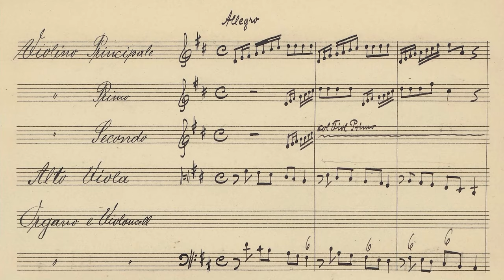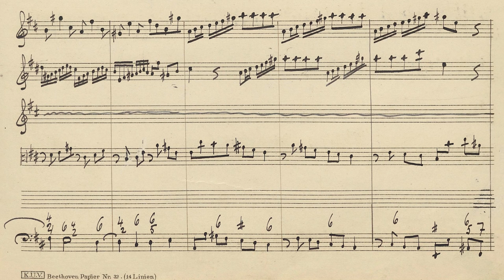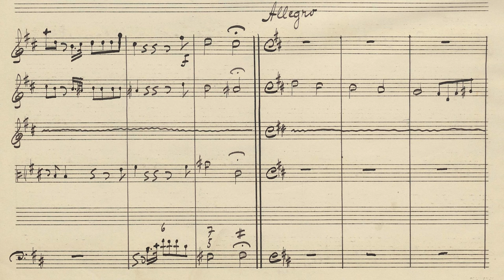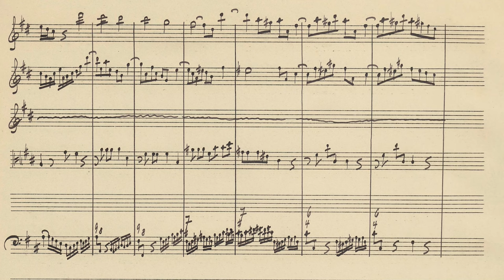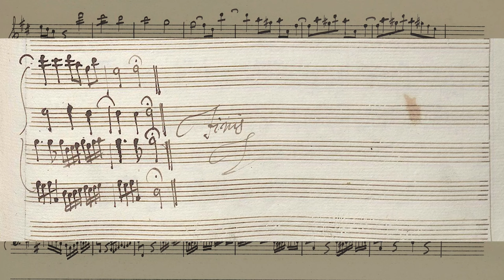VIVALDI | Concerto RV 124 in D major, Op. 12 No. 3 | Various manuscripts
For strings and basso continuo
Published as Opus 12, no. 3

I. Allegro (0:00)
II. Grave (2:22)
III. Allegro (3:40)

Composed: not later than 1729
Sources: D-B Mus.ms. 22395/15 and I-Tn, Giordano 29, ff. 130-131

European Union Baroque Orchestra, ‘The Four Seasons & String Concerti’
Lars Ulrik Mortensen, direzione
Obsidian CCLCD713

- non-commercial use only.